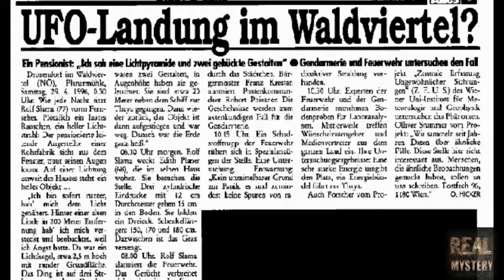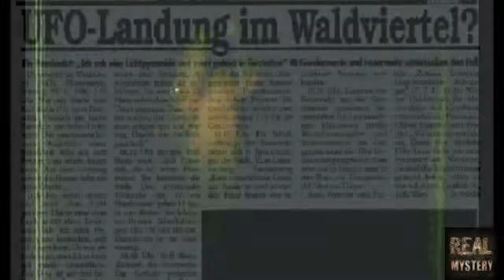UFO Landung im Waldviertel! - Drosendorf Österreich - UFO Akte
Im Sommer 1996 war im Waldviertel in Niederösterreich, die Hölle los. Ein Pensionist aus Drosendorf behauptete am 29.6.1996 um 0:30 ein UFO beobachtet zu haben und hat damit ein wahres UFO-Fieber.

Im Sommer 1996 war im Waldviertel in Niederösterreich, die Hölle los. Ein Pensionist aus Drosendorf behauptete am 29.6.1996 um 0:30 ein UFO beobachtet zu . Im Sommer 1996 war im Waldviertel.

Im Sommer 1996 war im Waldviertel in Niederösterreich, die Hölle los. Ein Pensionist aus Drosendorf behauptete am 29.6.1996 um 0:30 ein UFO beobachtet zu . Willkommen bei RealMystery,.